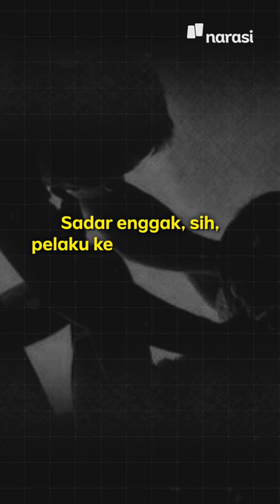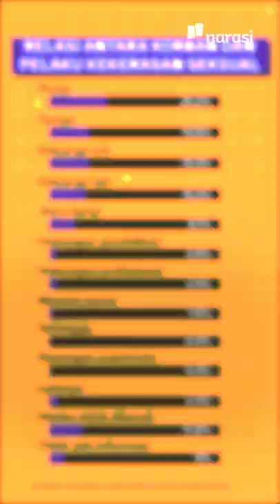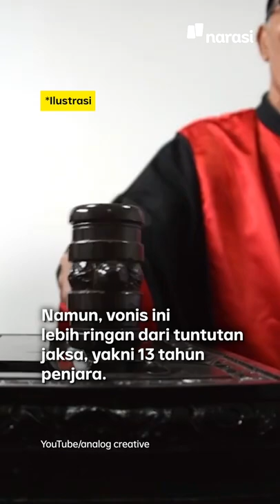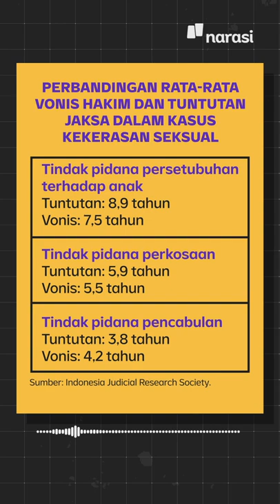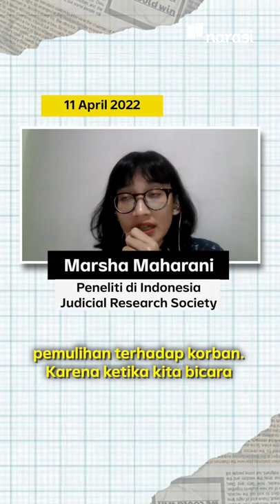Mayoritas Kekerasan Seksual Terjadi di Rumah, Pelakunya Orang Terdekat | Narasi Daily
Setelah UU TPKS disahkan, muncul pertanyaan: Siapa aja, sih, yang paling banyak melakukan kekerasan seksual dan gimana hukumannya selama ini? 🤔

Simak data-datanya di video yaa. | Narasi Daily

(Narasi)